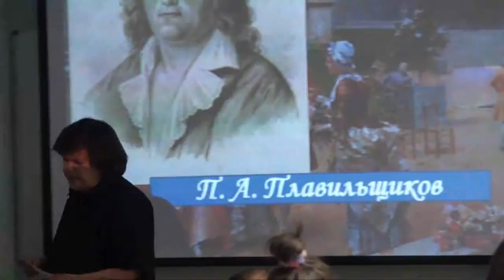Лекция 2 | История русской журналистики второй половины XVIII века, начала XIX | Лекториум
Лекция 2 | Курс: История русской журналистики второй половины XVIII века - начала XIX | Лектор: Елена Сонина

Почта духов.